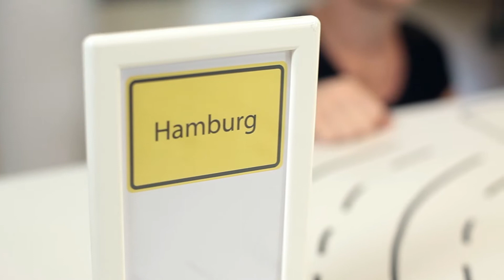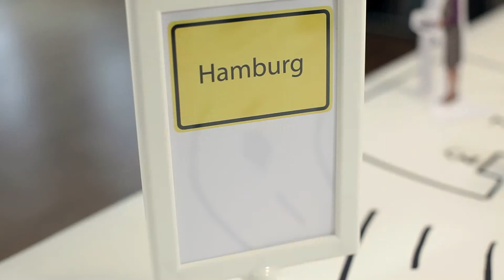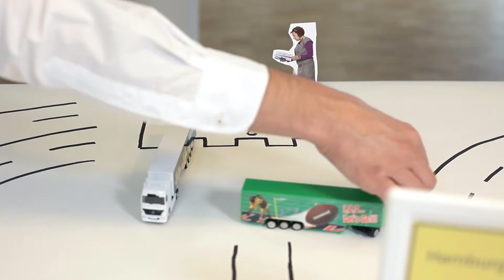NEO2014 Nominierung - Supply Chain Event Management ... (PTV Group Karlsruhe)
Supply Chain Event Management für Global Road Transportation

Frank Felten, Vice President Entwicklung und Produktmanagement der PTV Group Karlsruhe, bewirbt sich mit dem sogenannten Supply Chain Event Management für Global Road Transportation. Bei diesem cloud-basierten Dienst geht es darum, allen Beteiligten der logistischen Lieferkette die erwartete Ankunftszeit von Transporten zur Verfügung zu stellen. Bei Störungen - etwa durch Staus oder andere unplanbare Ereignisse auf der Straße - werden vom Versender über den Transportdienstleister bis zum Empfänger alle Teilnehmer in Echtzeit über Abweichungen informiert, um darauf reagieren zu können. Ziel ist eine dynamische Optimierung der Lieferkette, die Unternehmen aus Industrie, Handel und Transportlogistik eine höhere Effizienz in vor- und nachgelagerten Prozessen ermöglicht.